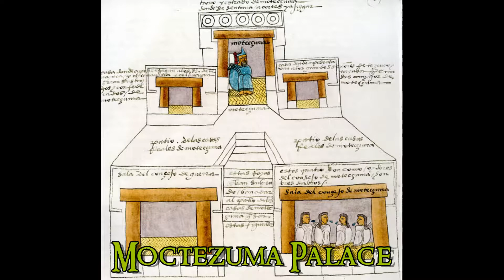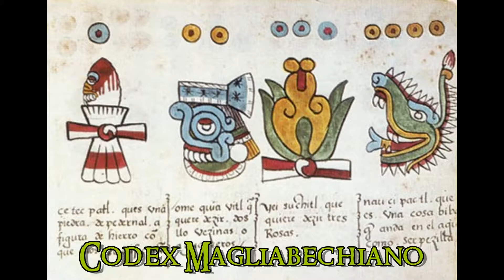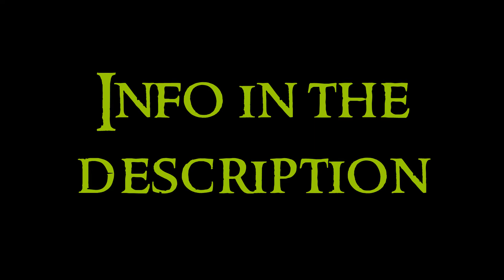American Art - 8 Mesoamerica: Aztec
Eighth video about the American Art serie. Any doubt?

The Art in the American continent is divided in three main sides: North America, Mesoamerica and South America. The amerindians emigrated from Asia to America through the Bering strait in the last glaciation.

Mesoamerican cultures developed and reached a high grade of civilization. They were farmers and built cities, pyramid temples and calendars. They are the Olmecs, the people of Teotihuacan, the people of Veracruz, the Zapotecs, Mayans, Toltecs, Mixtecs, Huastecs, Aztecs and the people of Central America and Caribbean.

The aztecs ruled over the central part of Mesoamerica in the Late postclassic period. They are also known as mexicas. Their main gods are Huitzilopochtli, Tlaloc, Quetzalcoatl, Tezcatlipoca, Xipe Totec, Coatlicue and Tonatiuh.

Tenochtitlan
This was the main city. It is now the current Mexico City. It was built over some islands in Texcoco Lake. There are drawings. It was a city in a great square. Four doors in the cardinal points.
Templo Mayor: this was the most important building. It is a double temple, formed by the typical pyramid but with two stairways. In the top there were two temples, one for Tlaloc and other for Huitzilopochtli.
Palace of Moctezuma II: he was a ruler. In the drawing of the palace you can see it had two floors. In the upper floor there were the rooms of the ruler and his allies. In the lower floor there is a chamber for the council of war and other for the justice court.

Pyramid of Cholula: it is the biggest pyramidal basement of the world. It has ceremonial altars.
Pyramid of Tepoztlan: two bodies.
Xochicalco: main square, that was a civic-religious space. At the center there is a stele. Great pyramid. The Temple of the Feathered Serpent is fantastic, since it has stylized representations of that god, with Teotihuacan and mayan influence.

Coatlicue: this sculpture of the goddess represents a head of two serpents in profil. In the torse there are four hands, two hearts and a skull. Feet as eagle claws. Shoulders of serpent. Represents death.
Relief of Coyolxauhqui: related with the Temple of Huitzilopochtli of Tenochtitlan. Coyolxauhqui is dismembered. She is the older sister of Huitzilopochtli, and wanted to kill her mother, Coatlicue, when she was pregnant to give birth to her brother, due to envy. She couldn’t do it and as punishment, Huitzilopochtli dismembered her, and that’s why they have to do sacrifices.
Tzompantli of Tenochtitlan: associated to the Templo Mayor, it was the sacrifices altar, with skulls.
Cuauhxicalli of jaguar: to put the hearts of the sacrificed.
Tecpatl: it was the ceremonial knife for the sacrifices.
Teocalli: aztec throne, probably the one of Moctezuma II, it has a representation of a calendar and the ceremonial of new fire.
Sun Stone: monolithic disk with inscriptions related to the mexica cosmogony and cults to the sun, movements of the celestial beings and cicles of eras. In the center is Tonatiuh, god of sun, with the tongue outside, representing him as a bloodthirsty deity. In the border there are two serpents, the ones that carry the sun over the sky.
Mask of Xiuhtecuhtli: he is the god of fire, mosaic of turquoise and other materials.
Vessel of Tlaloc: appears the god of rain with the typical jaguar theet.
Figure of Life-Death: it is huastec but I found it in an aztec article, because it is related with the thoughts about life and death. It is a figure of a man that in the back has a skeleton. The alive figure is the wind god Ehecatl-Quetzalcoatl, that created life. Representing death there is a skeleton with a heart, with symbols associated to the sun and planet Venus.
Warriors: there were eagle warriors and jaguar warriors. The sculpture is a eagle warrior.
Feather work: the one I put as example is the one of Moctezuma II.

Codex Magliabechiano: it is a religious document.
Codex Mendoza: it was made after the conquest by the spanishmen.

Serpent of two heads.
Turtle vessel.
Vessel of Tonatiuh.